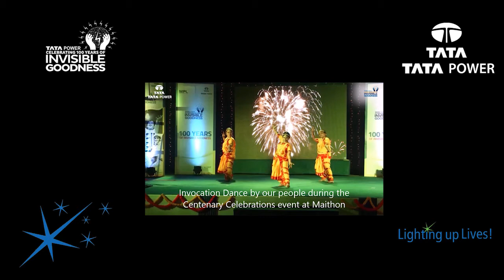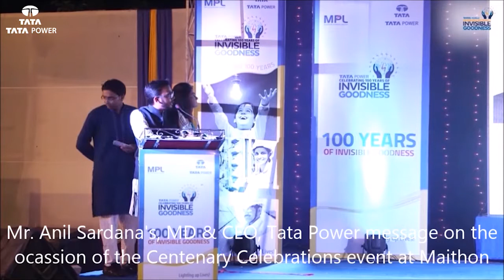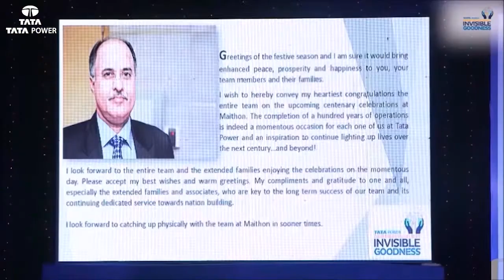Glimpses of Tata Power Centenary Celebrations event at Maithon